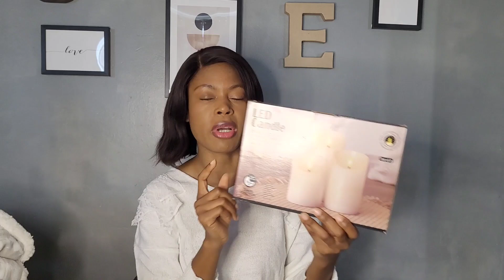HAUL DÉCO DE NOËL 2022 🎄🎅 /GIFI/ACTION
Hello les amis j'espère que vous allez bien 🤗  On se retrouve pour une nouvelle vidéo où je vous partage mes petites trouvailles pour ma décoration de Noël.
J'espère que la vidéo vous plaira n'hésitez pas à me laisser vos avis en commentaire 😍 Je vous souhaite un bon visionnage et je vous dis à bientôt pour de nouvelles aventures 😘 💞